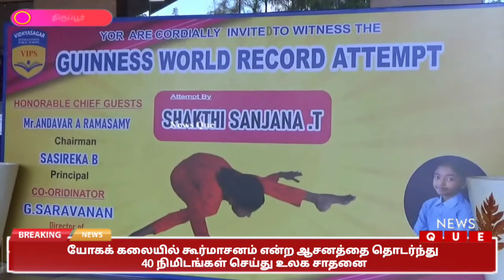யோகக் கலையில் கூர்மாசனம் என்ற ஆசனத்தை தொடர்ந்து 40 நிமிடங்கள் செய்து உலக சாதனை